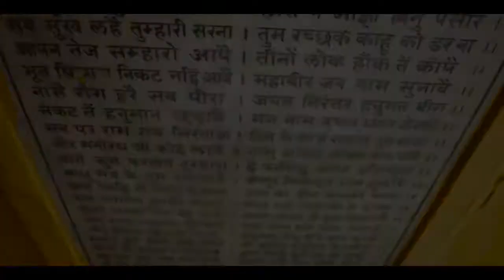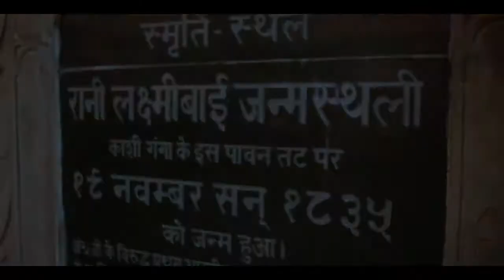Sunbeam School Lahartara Varanasi AFS Movie Making Competition-1